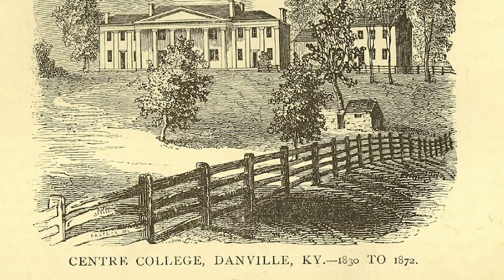Old Centre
Award-winning documentary producer Tom Thurman ’84 and the students in two CentreTerm film classes have created a 73-minute bicentennial documentary titled, “A Storied Centre.” The documentary was designed to be broken into 12 segments. Throughout the course of Centre College’s bicentennial, segments of the documentary will be released on the bicentennial website on the last Wednesday of every month.